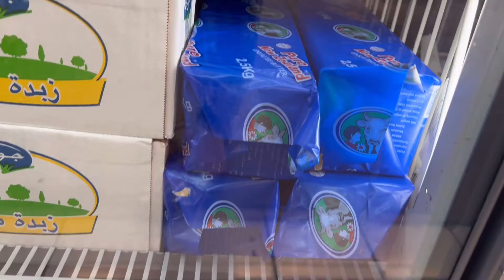مائدة أم حمزة | الكيكة اليابانية الشهيرة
السلام عليكم ورحمة الله كيف الحال ❤️😘👋
تحدي جديد مع مائدة ام حمزة
الكيكة اليابانية الشهيرة
كيك قطني رائع و نتيجة في الفيديو من الألف الى الياء
طريقة عمل الكيكة اليابانية القطنية فى البيت او كيكة الماء اليابانيه
How to make japanese cotton sponge ( cheesecake ) -cake recette or jiggly ( fluffy ) cake recette  giant cake japonais
الكيك  الياباني بطريقة سهلة جدا جدا والطعم حكايه
الكيكه اليابانية  الشهيرة اللي بتدوب في الفم
طريقة عمل الكيكه اليابانية القطنية ناجحه بمقادير الكوبايه

المقادير
160g fromage Philadelphia
20g beurre
50 ml lait
40g farine
4 oeufs
Jus de citron
80g sucre
L’eau
160g جبن كريمي
20g زبدة
50 ml حليب
40g دقيق
4 بيضات
قطرات عصير الحامض
80g سكر

cake japonais-cake japonais recette-cake-recette cake japonais-recette gâteau japonais moelleux-japanese cake-japanese cake recipe-sponge cake-cheesecake japonais-sponge cake japonais-الكيك اليابني-الكيك الياباني الاسفنجي-الكيك الياباني الهش-الكيك اليابني بالجبن-المأكولات اليابانية-كيك ياباني مهل-كيكة-كيك-الكيكة اليابانية-الكيكة-الكيكة الاسفنجية-طريقة عمل الكيكة الاسفنجية-الكيك الاسفنجي-الكيكة اليابانية الشهيرة-مائدة ام حمزة-maidat oum hamza